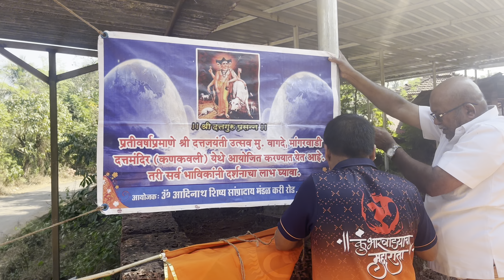दत्त जयंतीची तयारी सुरू झाली जोरात..🥳🎈🎊| मंडपा धालन्या पासुन ते जोवणाची तयारी….